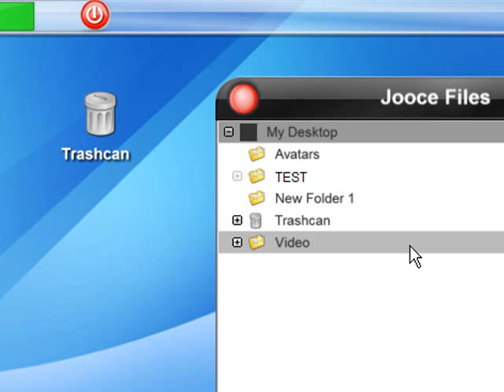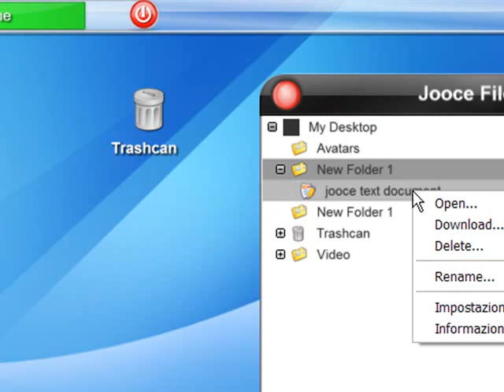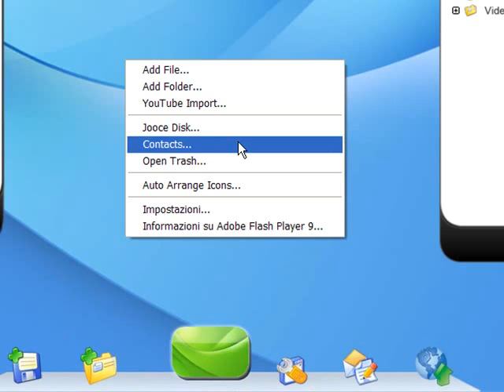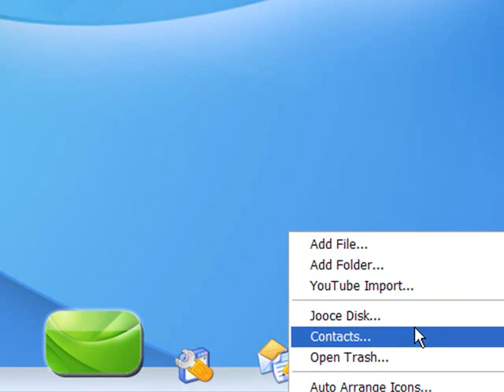Jooce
computer virtuale flash based